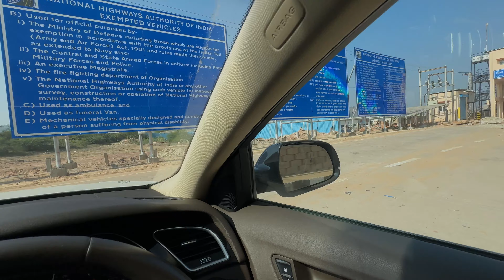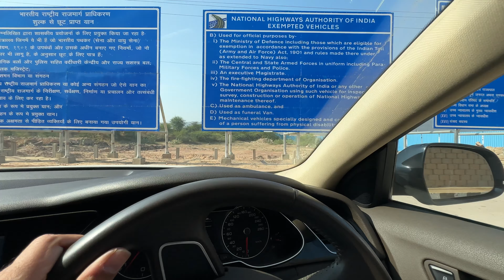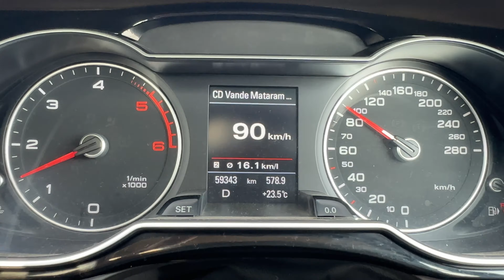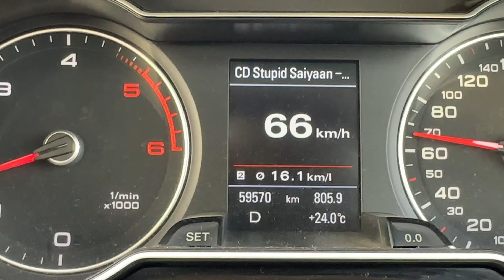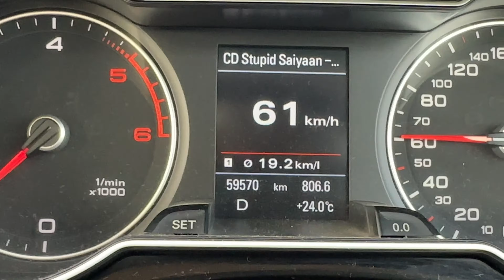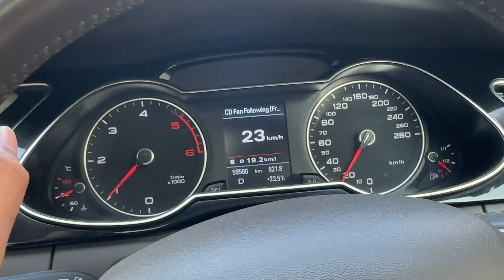Audi A4 ne diya 19.2 का mileage? Ranthambore 🚘 Gurgaon | Delhi - Mumbai expressway​⁠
Hello, Hi and Namaste 🙏

Driving a powerful vehicle and that too on delhi - Mumbai expressway is totally fun. But who knew that audi a4 can offer such mileage too if driven at cruise control even at high speeds.

Used luxury AUDI A4...Sharing my personal experience of buying and maintaining a used luxury car in INDIA 🇮🇳

Trying my hand with daily vlogging...hope you like it 😁 🙏

Watch video for the lessons and experiences learned during the journey.